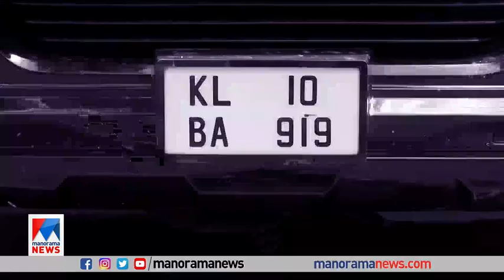ലീഗ് നേതാവ് ഇസ്ഹാഖ് കുരിക്കളുടെ മകൻ വധശ്രമക്കേസിൽ അറസ്റ്റിൽ | Moideen Kurikkal